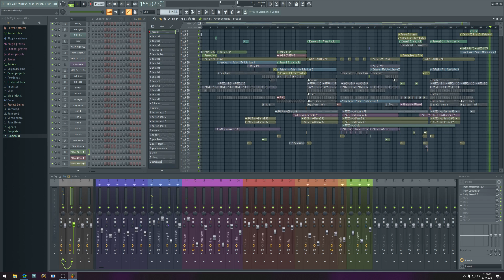[FL Studio] CROVSEYED - AXES (Saxxon Fox Remix)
Bit of a different fare than Pleska or Sanxion7 :) Much love to Case Jackal, and many thanks for the stems and blessing to proceed:

- Image-Line FL Studio 20
- Image-Line Sytrus (basses, tonal fx)
- reFX Nexus (strings, main chords)
- Vengeance drum samples
- Zenheiser drum samples
- Polyverse "I Wish" vocal effect